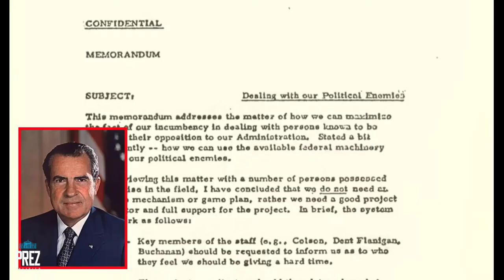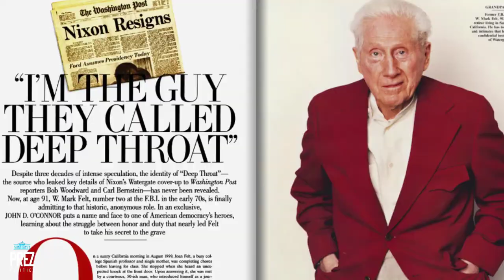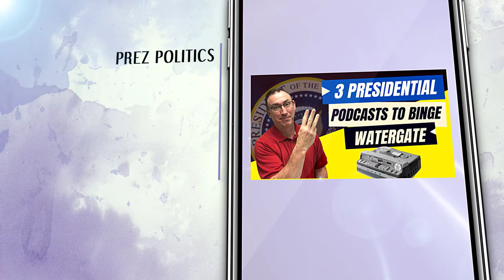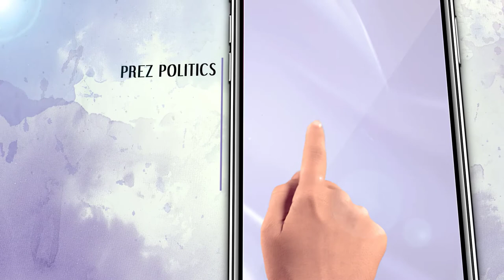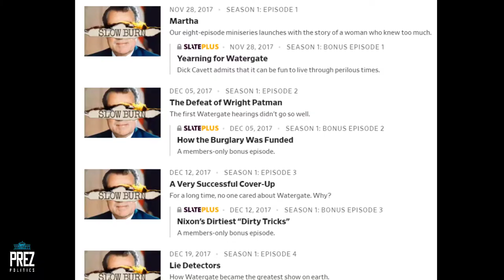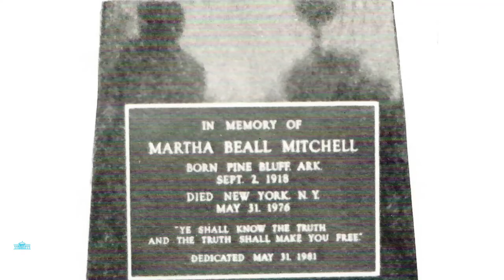Top 3 Podcasts to Binge: Watergate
June 17, 2022, marks the 50th Anniversary of the break-in of the Democratic campaign headquarters (Washington, DC) during the Presidential Election of 1972. The lessons from the Watergate Scandal are numerous. There are three great podcasts that can give you a great overview of the scandal and its lasting consequences on our presidential politics.

PREZ Politics focuses on the intriguing, untold stories of the U.S. Presidency that often get overlooked in the social studies classroom. These stories shine a spotlight on their aspirations, fears, triumphs, and tragedies.